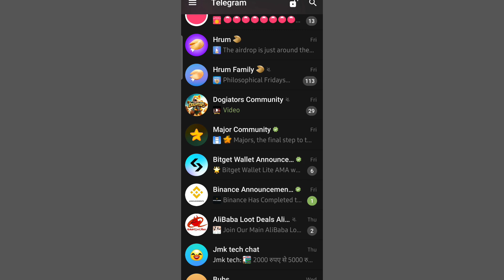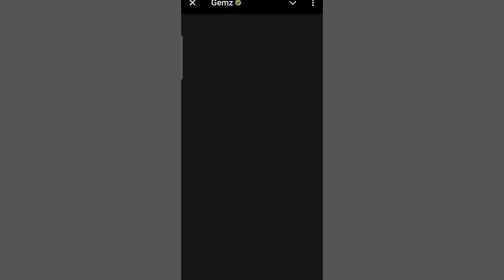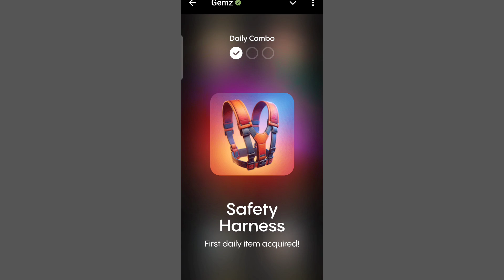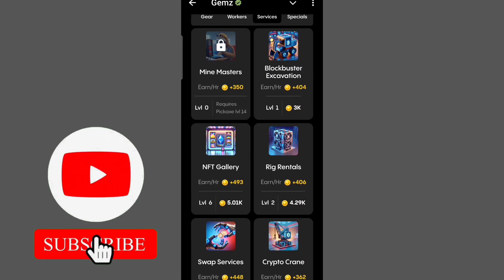2 November Daily Combo Cards Gemz Gemz Daily Combo Cards Today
2 November Daily Combo Cards Gemz Gemz Daily Combo Cards Today | Gemz Daily Combo Cards 2 November

To dosto kaise hai aap sab dosto aaj ke is video me maine bataya hai 1 nobember ke daily combo card gemz game me

Gemz daily combo card 2 nobember
Gemz daily combo card today
Gemz daily combo card to 2 nobember
2 november gemz daily combo card
2 november daily combo card gemz
Daily combo card 2 nobember